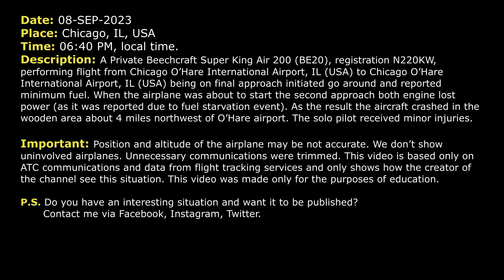Both engines stopped in flight. The is no FUEL. Beechcraft 200 crashes neat Chicago. Real ATC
THIS VIDEO IS A RECONSTRUCTION OF THE FOLLOWING SITUATION IN FLIGHT:

08-SEP-2023. A Private Beechcraft Super King Air 200 (BE20), registration N220KW, performing flight from Chicago O’Hare International Airport, IL (USA) to Chicago O’Hare International Airport, IL (USA) being on final approach initiated go around and reported minimum fuel. When the airplane was about to start the second approach both engine lost power (as it was reported due to fuel starvation event). As the result the aircraft crashed in the wooden area about 4 miles northwest of O’Hare airport. The solo pilot received minor injuries.

Timestamps:

00:00 Description of situation
00:17 Approach. Go around due to minimum fuel
00:40 The pilot starts new approach
02:33 N220KW lost power. Both engines stopped. There is no fuel. The airplane crashed

HOW I DO VIDEOS:
1) I monitor media, airspace, looking for any non-standard, emergency and interesting situation.
2) I find communications of ATC unit for the period of time I need.
3) I take only phrases between air traffic controller and selected flight.
4) I find a flight path of selected aircraft.
5) I make an animation (early couple of videos don’t have animation) of flight path and aircraft, where the aircraft goes on his route.
6) When I edit video I put phrases of communications to specific points in video (in tandem with animation).
7) Together with my comments (voice and text) I edit and make a reconstruction of emergency, non-standard and interesting situation in flight.